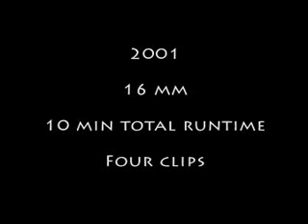Slug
Excerpts of my short film Slug, made in 2001. Winner of the Linda Joy Media Arts Society Grand Prize. About being nice, and encroaching slugs. With Joanne Kelly, Cindy Sampson, Val McDow, Corey MacIntosh and Andrew Murphy.